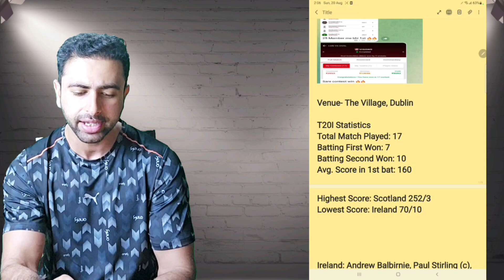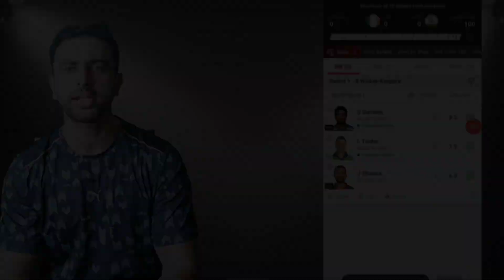Ireland vs India Dream11 Prediction | IRE vs IND Dream11 | IRE vs IND Dream11 Team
In this video we have discussed about Ireland vs India 2nd T20i Match, provided Dream11 Grand League teams and Small league of IRE vs IND Dream11 match. Shared IRE vs IND playing 11. This video will help you to create the best dream11 team of IRE vs India Match.